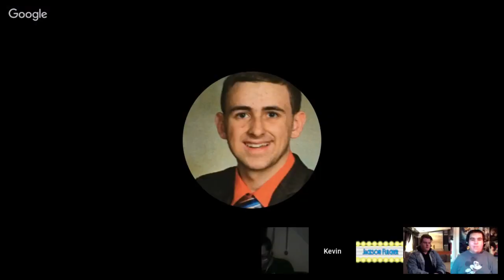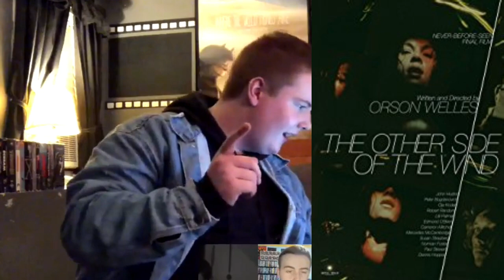Top 5 Anticipated Fall/Winter 2018 Films w/ FilmFan0599, MC Deadpool, Kevin Falk, & MORE!!!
22TigerDude and his guests FilmFan0599, MC Deadpool, Kevin Falk, Jackson Fulcher, & Auburn Wanderer talk about their top 5 anticipated fall/winter 2018 films.